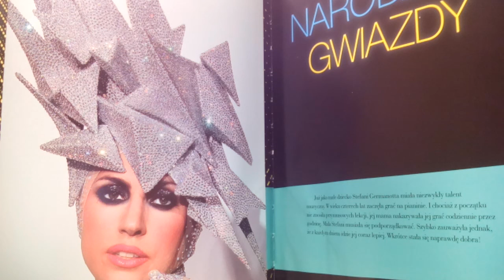LICHWA JUŻ JEST ŚCIGANA!!